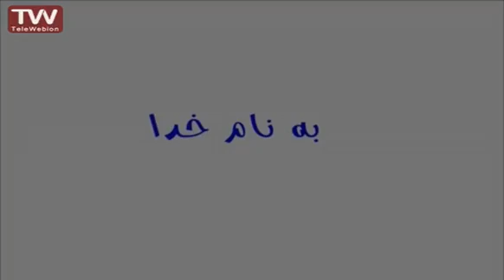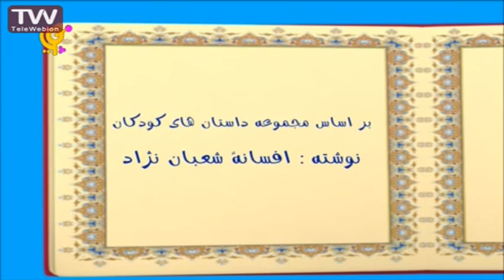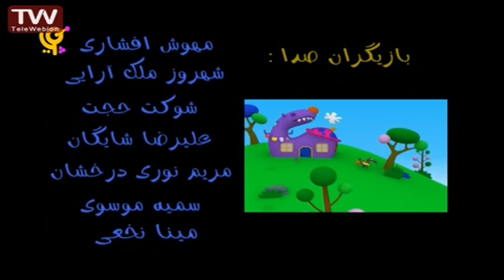ماجراهای قصه به قصه کیسه جادویی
فیلم نامه این کارتون بر اساس مجموعه داستان‌های کودکان نوشتۀ افسانه شعبان‌نژاد نگاشته شده‌اند. قصه‌های آشنایی که در ادبيات عاميانۀ ما سينه به سينه نقل شده و سپس سوژۀ کار داستان نويسان و فیلمنامه نویسان شده‌اند. دم دراز گوش دراز، بچه سنگی، تربچه و نخودچی، دختر کدوتنبل، خورشید خانم کجایی، هزارپا غوله، یک دانه بادام، یک کاسه آش و چندین قصۀ دیگر که در آنها مفاهيمی همچون مهربانی، همدلی، زود قضاوت نکردن، بدگويی نکردن، سعی و تلاش، حسودی نکردن، حسرت نخوردن و مهمتر از همه، هميشه شاکر بودن به ما توصیه می‌شود.
لیست پخش های بیشتر:
کارتون بالا رودی ها پایین رودی ها سبیل خان دربرابر توپوزقلی میرزا
این چیه؟

This video is under CC licence
Author: iribtv